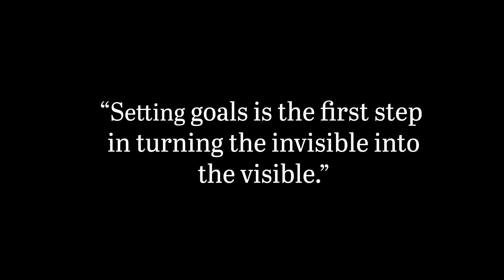Hubanks - Future Backyard Paradise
TKS Solutions - Tim McGee Consulting